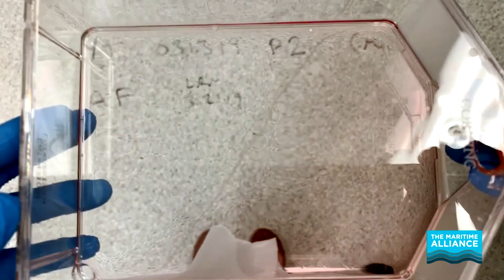Biotech Scientist - Blue Nalu - BlueTech Career Pathway Video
Lauran Madden, Ph.D., Principal Scientist, explains what it takes to be a Biotech Scientist in the exciting world of Cellular Aquaculture.  Blue Economy jobs are all around us and growing.